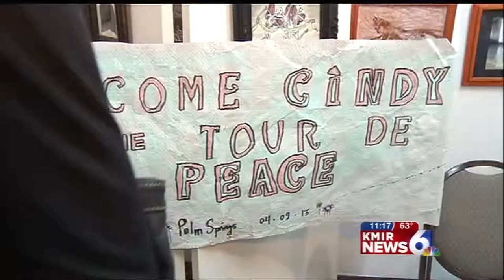Cindy Sheehan Prepares for Cross Country Ride